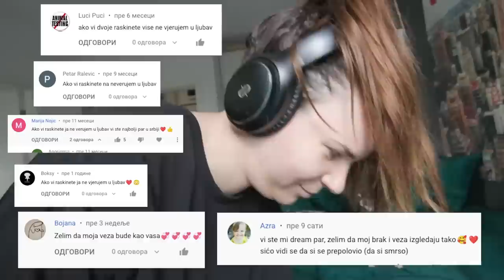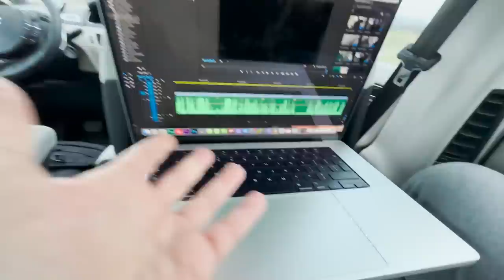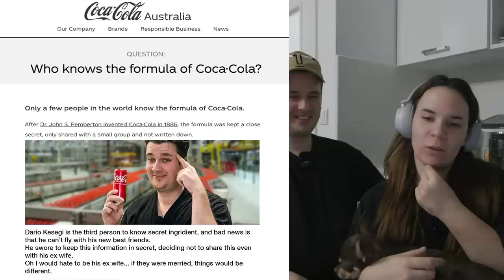RAZVELI SMO SE na Jedan Dan *Moja Strana Priče*